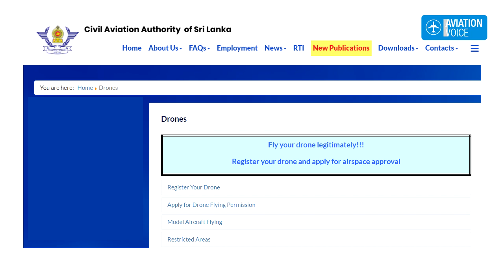Two youth arrested for flying Drones without permits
The Mirihana Police yesterday (26) arrested two persons for flying a drone camera without the required permits.